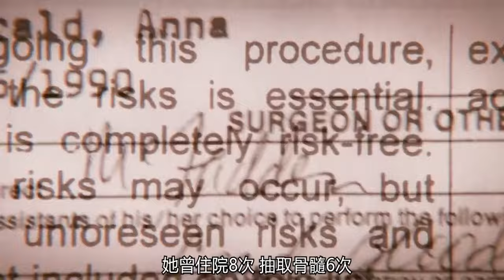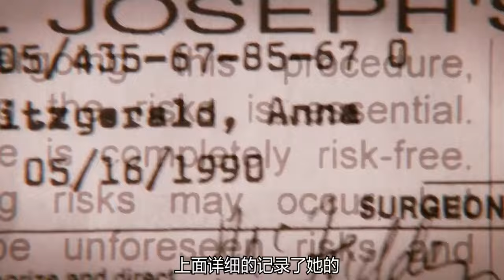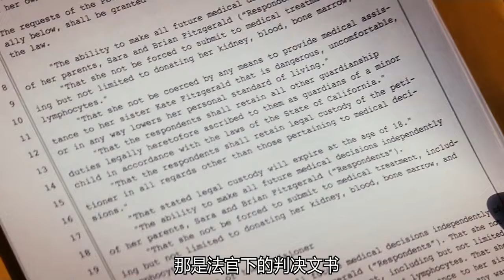11歲女孩被媽媽逼迫捐腎，無奈之下，她把媽媽告上了法庭